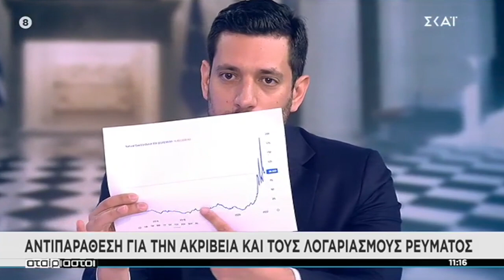Κυρανάκης αποδομεί τα 3 ψέματα της αντιπολίτευσης για το ρεύμα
Κωνσταντίνος Κυρανάκης στην εκπομπή "Αταίριαστοι" του ΣΚΑΪ με τους Χρήστο Κούτρα και Γιάννη Ντσούνο (3/5/2022).